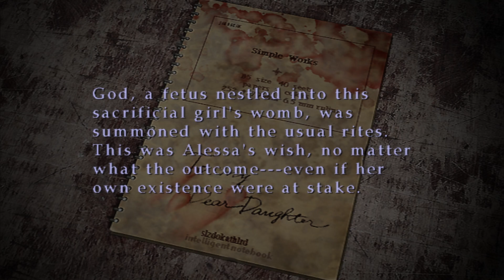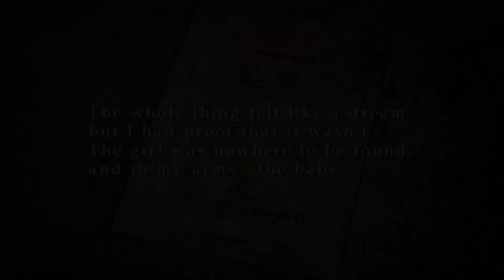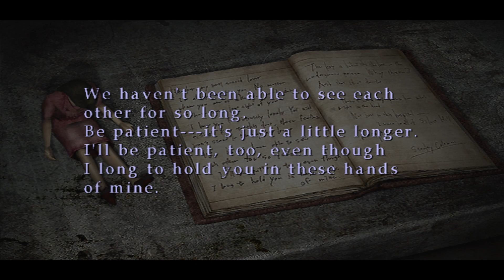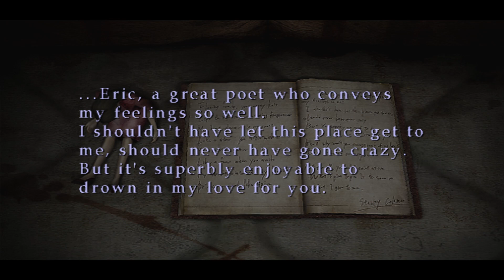Silent Hill 3-7 A Ridiculous Dream